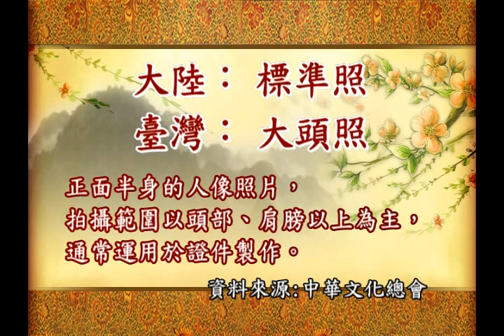標準照VS大頭照